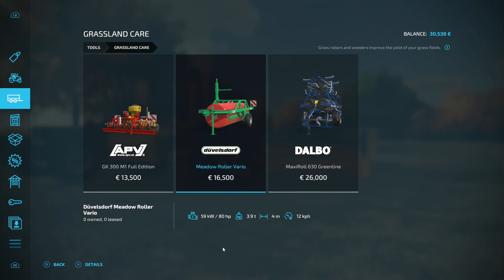Farming Simulator 22 - Multiplayer Farm With Members - NEW Equipment For The Farm #6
channel members can take part in our farm build series check out channel memberships from 99p a month.
Take on the role of a modern farmer! Agriculture, animal husbandry and forestry offer a huge variety of farming activities while you face the challenges of the four seasons, especially when winter sets in. Creatively build your own farm and extend your farming operations with production chains - forming an agricultural empire! Even run your farm together with friends and enjoy crossplatform multiplayer together.

Storage --
2TB Main SSD
540 GB M2.e ssd
2TB Game Install Drive